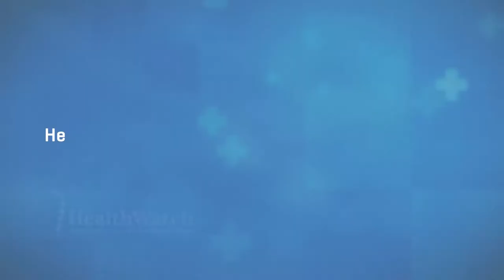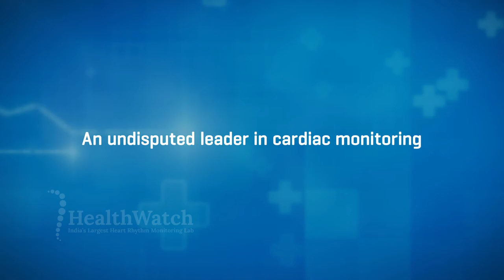About CHC HealthWatch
CHC-HealthWatch the largest Heart Rhythm monitoring lab of India